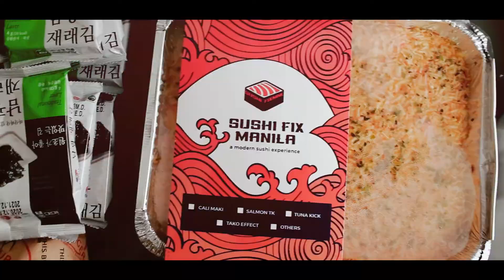DADA CHROME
Life CHEck Valentines' Special (Part1)

LYKA: Che Ramos Cosio